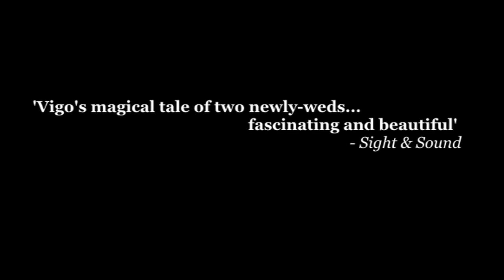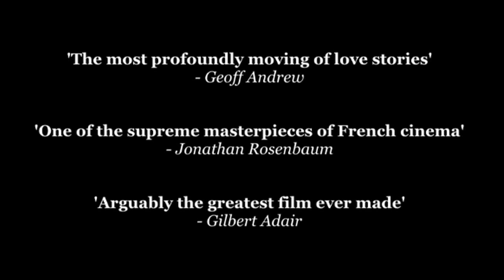L' atalante trailer